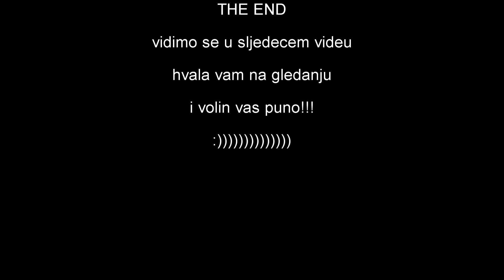REAGIRAM NA 5-MINUTES CRAFT #3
Alo ekipa! Evo još jedan video vašeg najdražeg serijala 5 MINUTES CRAFT! Hvala vam puno na gledanju i volim vas puno :)